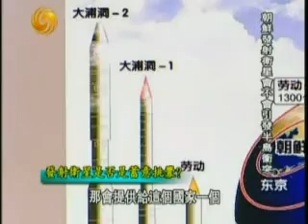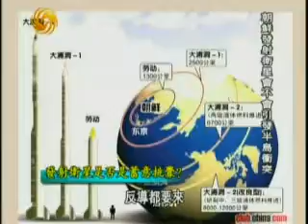2012 4 7一虎一席谈B 朝鲜发射卫星会不会引发半岛冲突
嘉 宾：
简　介：韩国《朝鲜日报》报道称，在火箭发射地朝鲜东仓里发射场，地下燃料罐已经注入完液体燃料，把三级火箭组装在发射架的准备工作也已经结束。韩国政府预测，朝鲜最快今明两天就可能将火箭送上发射架，然后在12日到16日之间选择好天气发射光明星3号。韩媒称，朝鲜新的东仓里发射场距离中国边境只有47公里，一旦有什么样的纷争，很可能让中国被迫卷入。而东仓里附近也有朝鲜核设施，有利于迅速安装核武到导弹上。